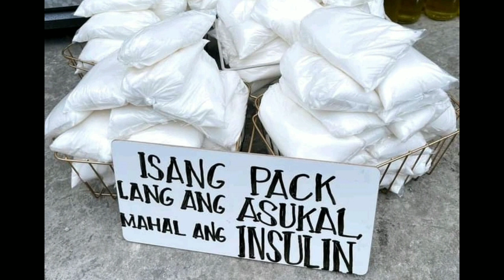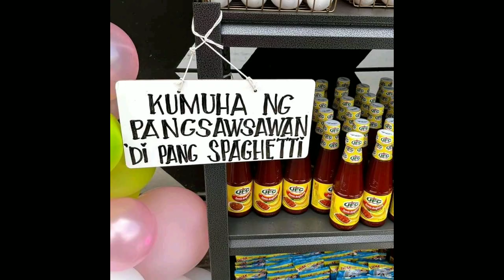COMMUNITY PANTRY NA MAY KAKA-IBANG PAANDAR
Family Rivas vlog